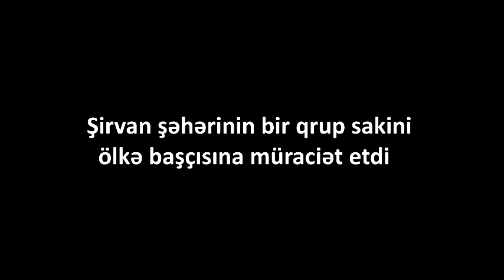Sirvan seherinde bir qrup sakini olke bascisina muraciet et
Peyman Sadiqov